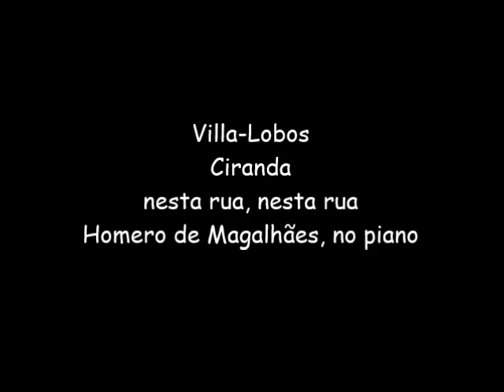Villa-Lobos - Nesta rua, nesta rua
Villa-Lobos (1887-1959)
Nesta rua, nesta rua
o brasileiro Homero de Magalhães, no piano - As 16 cirandas de Villa-Lobos (2000)